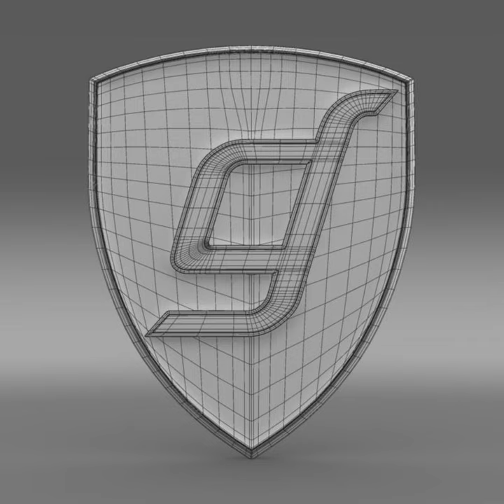3D Model of Gentley Logo Review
Gentley Logo 3D Model Review

It is high polygon, detailed 3d model of high quality. It was built on vector drawings. All sizes are designed in accordance with the original. The model can be used in the manufacture of games, videos, flesh or rendering images.

Verts - 10050
Edges - 20096
Faces - 10048
Tris - 20096
UVs - 12578

  Thank you for choosing our 3D models .
  Rmodeler team.

How to use this 3d model demo: Use one of the file formats included with this 3d model such as 3ds, max, fbx, c4d, lwo, ma mb, hrc xsi, obj

Discover other quality 3d models reviews of Logo available from our 3d model marketplace for immediate download in several other 3d file formats (3ds, obj, maya, max, fbx, c4d, dae, etc) for your 3d modeling, visualization, VR / AR and CG project needs

201219